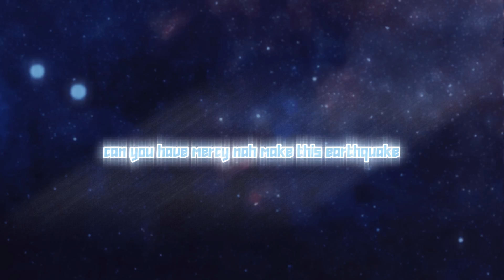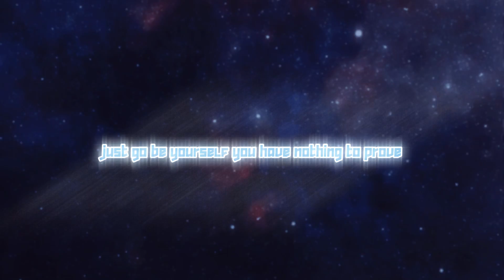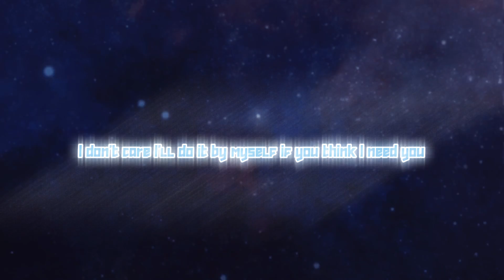RiqueHavoc- By Myself (Official Lyric Video Visualizer)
Credits to HumblePoetWild for the visuals